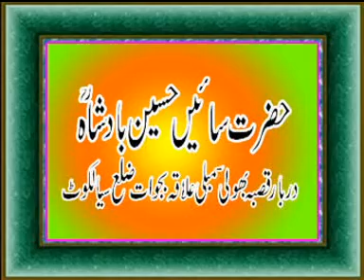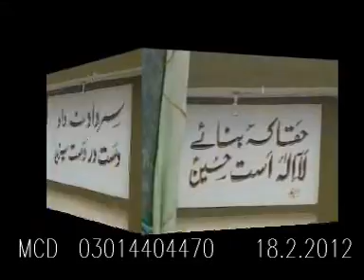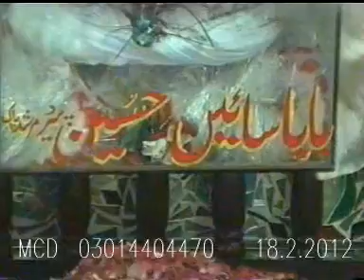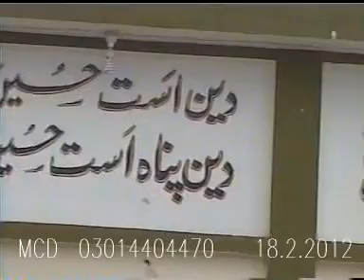MCD .26. SIALKOT Bholi SAMLI Sher Miyan Dad Inha Ashqan di Hondi A Namaz.DAT